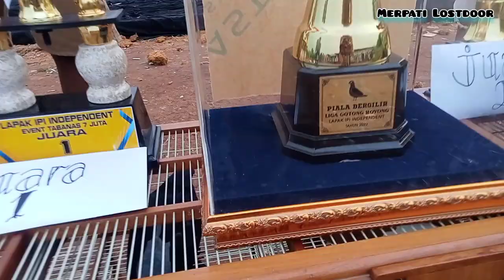Final Mengerikan Ank Cakra Team Alian VS Cucu Thor Team Family Logam KaYa RudaL Rusia Ngerih!!!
DueL Maut Mengerikan Harga Ratusan Juta  Sisa 21 Merpati Losdor Lapak Ipi Gunung Putri Bogor Ngerih!!!
ank Cakra Team Alian X Cucu Thor Team Family Logam